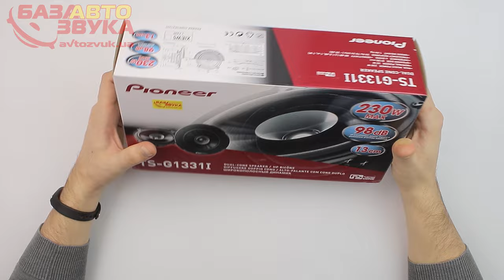Автоакустика Pioneer TS-G1331i Максимальная выходная мощность: 230 Вт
Количество полос: 1
Максимальная выходная мощность: 230 Вт
Номинальная входная мощность: 35 Вт
Сопротивление: 4 Ом
Частотные характеристики: 33-24000 Гц
Наименьшая резонансная частота (Гц): 93 Гц
Чувствительность (1 Вт / 1 м): 88 дБ
Размер НЧ-динамика (см): 13 см
Материал диффузора: бесшовный конус из композитного IMPP-материала
Материал звуковой катушки: медь
Материал обмотки звуковой катушки: полиамид
Магнит: ферит
Вес: 0,44 кг
Отверстие: 121 мм
Глубина: 45.5 мм